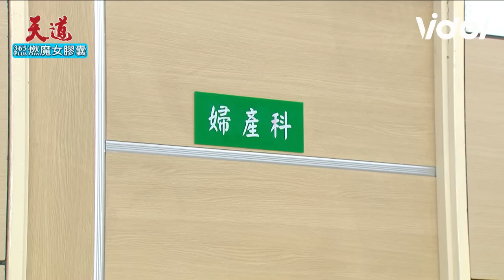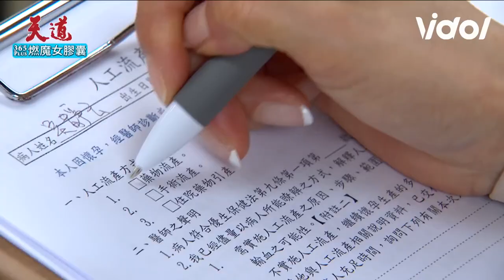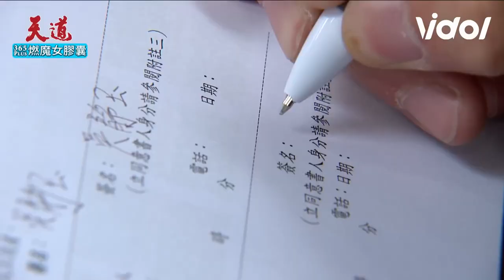天道EP43／長勝阻止靜玉拿掉肚中「武器」 文堯聽見兩人秘密計畫 Fight For Justice｜三立娛樂星聞